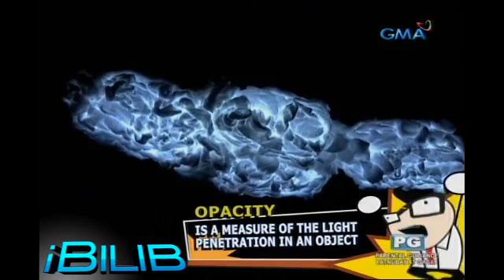iBilib: Cotton Cloud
Try this creative, amusing, and colorful experiment of the iBilib gang.

Watch ‘iBilib’, every Sunday morning on GMA, hosted by Chris Tiu, James Macasero and Roadfill Sparks with this week's guest co-host Alodia Gosiengfiao.